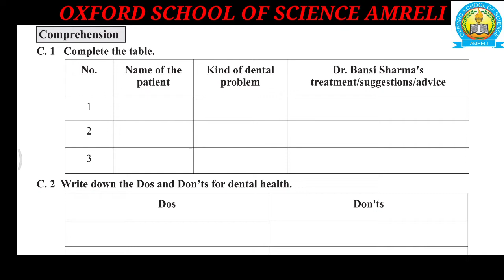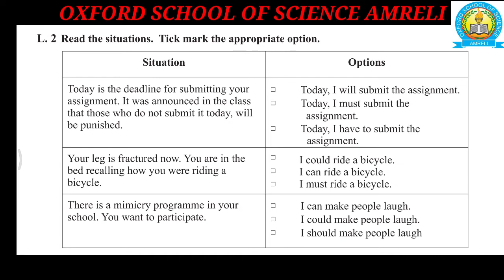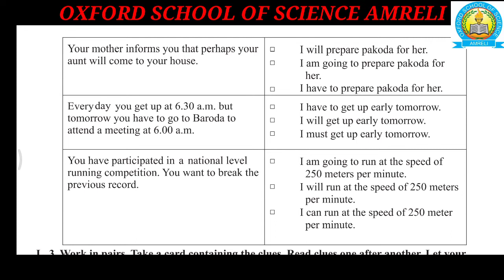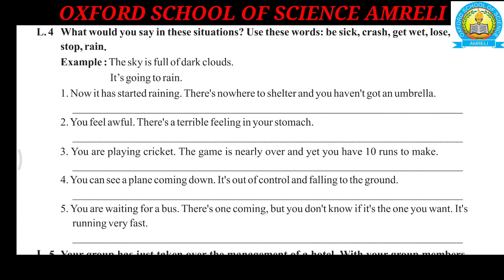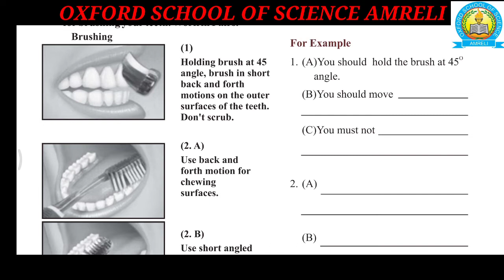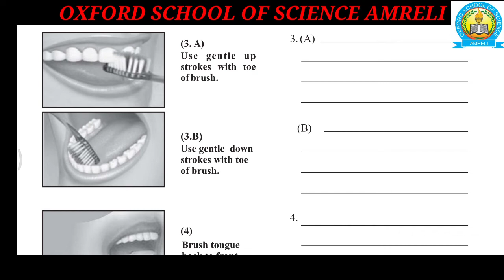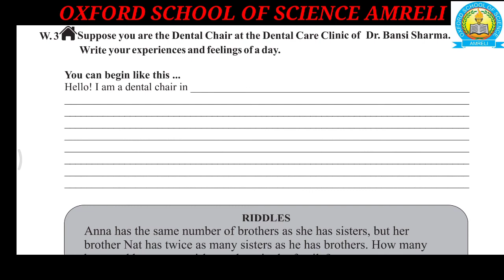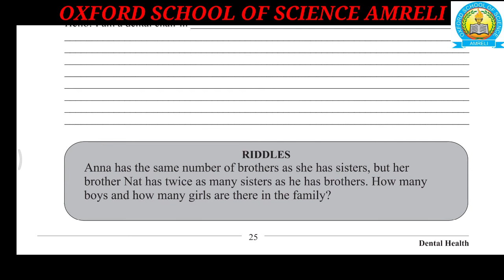STD - 9 ENGLISH UNIT - 2 ( PART - 2 ) BY PRAKASH SIR